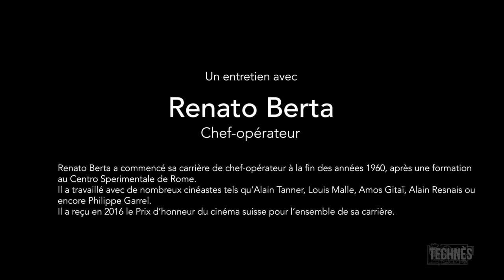Entretien avec Renato Berta - Partie 3